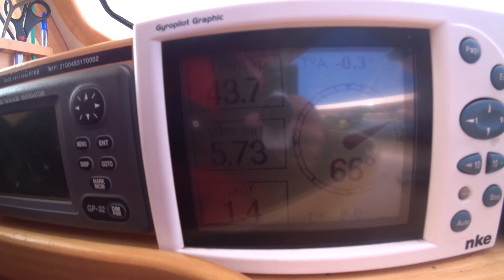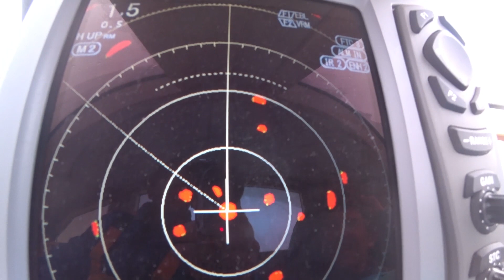Antarctique Le Retour episode2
"Sir-Ernst" continue son second périple en Antarctique durant le mois de décembre 2018.
Cet épisode nous mène d'Half Moon Bay dans les Shetlands du Sud à Enterprise Island sur la péninsule Antarctique.